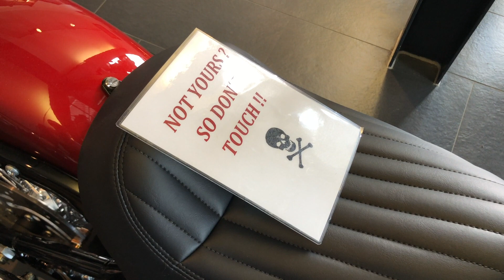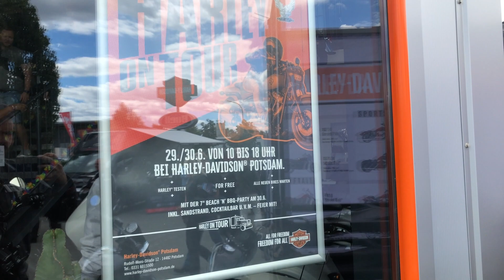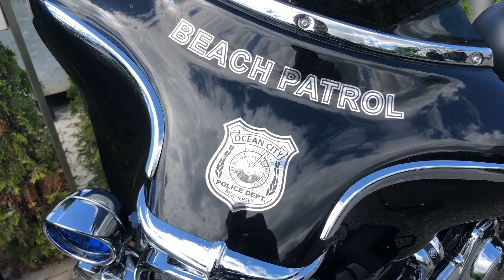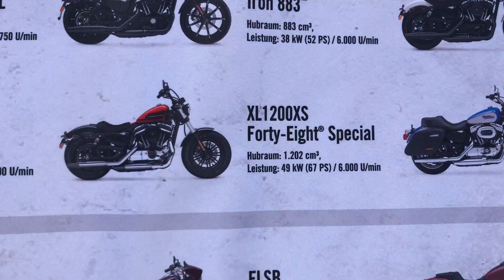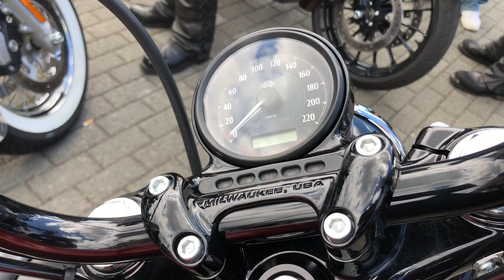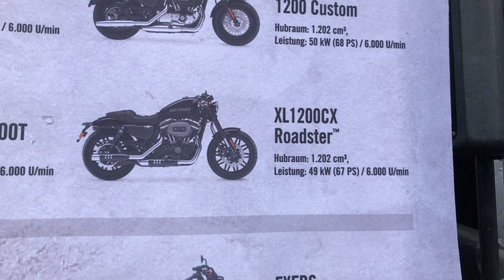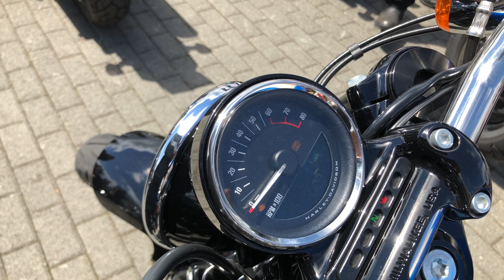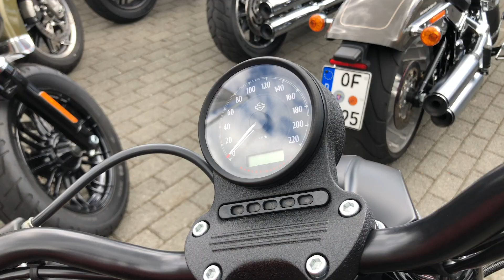AN AMERICAN IN GERMANY // THE HARLEY-DAVIDSON GERMANY ROADSHOW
I want to talk about what it means to be an American in Germany. Harley-Davidson Germany & HD Potsdam gave me the keys to a few bikes including the Roadster, 48 Special, and the Iron 883, so make sure to subscribe to see all the videos.

Sony A7 III (New Camera)
Sony 24-105 (New Lens)
Sony 100-400
Wasabi Battery
Sony 85 GM
Sony 16-35 GM
Canon 5D Mark III (Old Camera)

Rode Shotgun Mic
DJI Mavic Pro Drone
Rode Shotgun Mic
GoPro Hero 5
GoPro Mount
GoPro Mount
DJI OSMO
RØDE Smartlav+ Lavalier
RØDE SC3
RØDE MINIFUR-LAV Windscreen

Shoei NXR Flagger TC5
Dainese D1 Jacket
Dainese D1 Back Protector
Dainese Pony C2 Pants
Dainese Torque D1 Boots

RoMatech Fender Eliminator Kit
CNC Aluminum Windscreen
GSG Mototechnik Front Sliders
GSG Mototechnik Rear Sliders
Radiator Gaurd
Kickstand Extension
Rear Reservoir Cap
Front Reservoir Cap